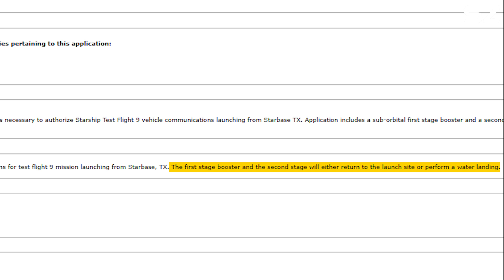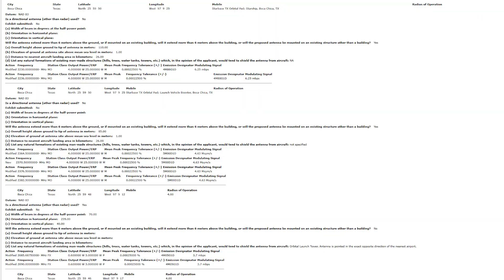SpaceX Revealed New Upgrade on Final Starship Splash Down, Unlike Any Other...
Sources of image & video:
Starship splashdowns have been a familiar sight in Starship launches ever since the giant rocket first took flight.
However, you won’t be seeing this much longer, as Starship Flight 8 will be the last time SpaceX does this.
Why? What is the significance of this final Starship splashdown, and how is it different from previous landings?
But first, we need your support: this is my new space channel, and we’re on the way to reaching the first 500 subscribers! Your support means the universe to us.
SpaceX’s Starship Flight 8 is scheduled for launch on the afternoon of February 28. This flight will be a crucial milestone for the future development of the Starship program as a newer version of the vehicle is set to undergo testing. Moreover, this will be the final flight in which SpaceX allows Starship to splash down in the ocean before attempting to catch it, marking the beginning of a new era not just for Starship but for the entire space industry.
Many may wonder why SpaceX isn’t attempting to catch Starship on this flight, while they have already performed catch attempts with Super Heavy in the past two flights.
To be honest, the heat shield issue for SpaceX remains a significant challenge when it comes to the spacecraft's reentry into Earth’s atmosphere. Even Elon Musk has acknowledged this. Observing previous Starship flights, we have witnessed firsthand the somewhat inconsistent performance of heat shields, particularly at strategic locations that endure the highest temperatures during reentry.
Remember Starship Flight 4, where one of SpaceX’s four flaps melted due to missing or burned-out heat shield tiles? After that flight, SpaceX ramped up its workforce to replace and upgrade the heat shields. While there has been progress in maintaining the rocket's structural integrity before it hits the ocean, the reliability required for SpaceX to confidently attempt a "bold catch" with the tower is still uncertain.